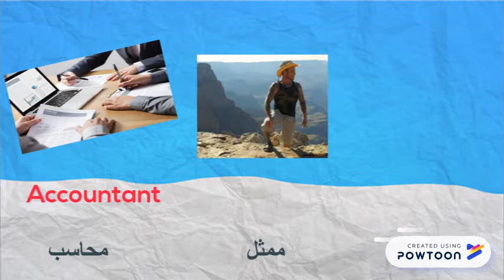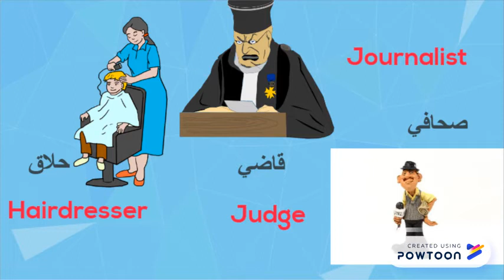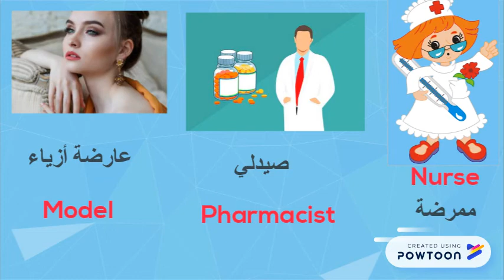Professions in Lebanese Arabic Dialect